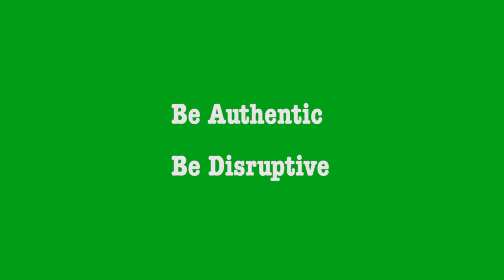Millfield Swimming 2019-20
Full license for the music goes to Airbourne - "Back in the Game" (Roadrunner Records). I have purchased the song via iTunes.